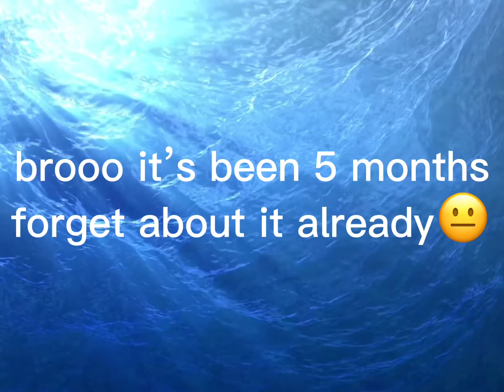sometimes when i’m lonely II kassie sad missher II AwhMisty II @Gloom II